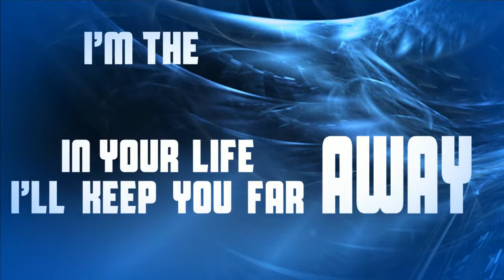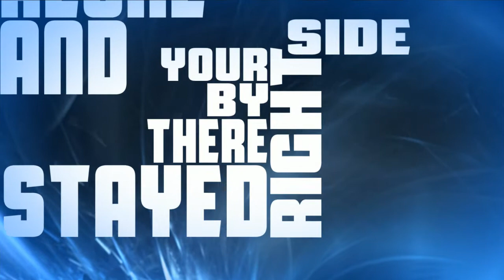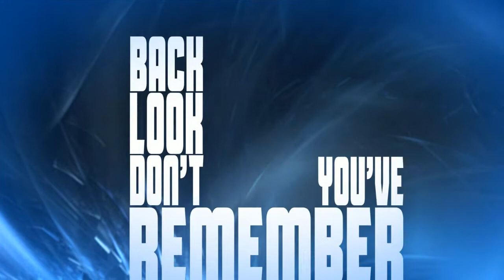Enstride - Tightrope (Lyrics Video)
Whats up guys, this is a lyrics video I just made using Adobe After Effects for some good friends of mine in the band Enstride for their new track "Tightrope" off their new EP "The Sound That Silence Makes".

Please leave your thoughts on it, I'd appreciate any feedback, hope you enjoy!

Enstride:
Facebook.com/Enstrideband
Youtube.com/Enstride